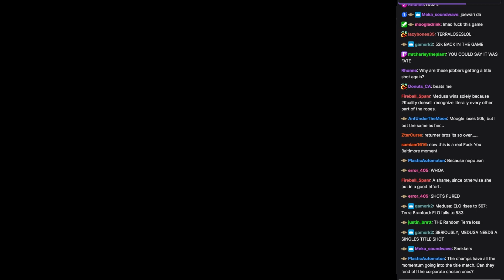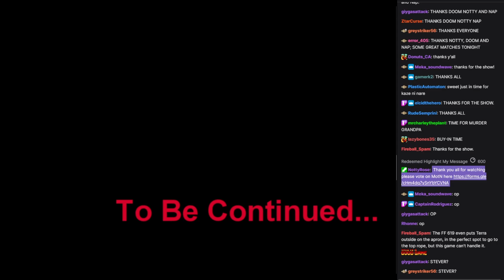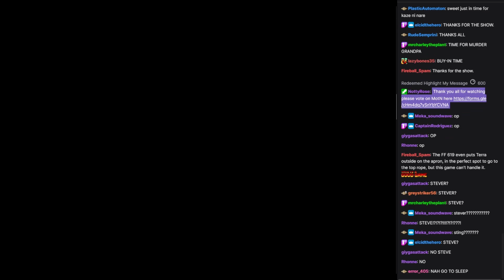WVGCW 2023-10-10: 12: Credits